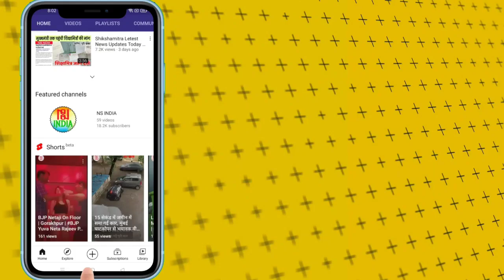शिक्षक भर्ती आएगी या नहीं आएगी | UP Primary Shikshak Bharti Letest News Today | Vishu Yadav | NSNOW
उत्तर प्रदेश डीएलएड संयुक्त प्रशिक्षु मोर्चा के प्रदेश उपाध्यक्ष निशू यादव ने आज अपने फेसबुक अकाउंट पर लाइव आकर बताया कि उत्तर प्रदेश में नई प्राइमरी शिक्षक भर्ती आएगी या नहीं...